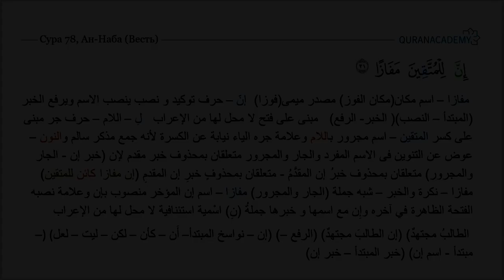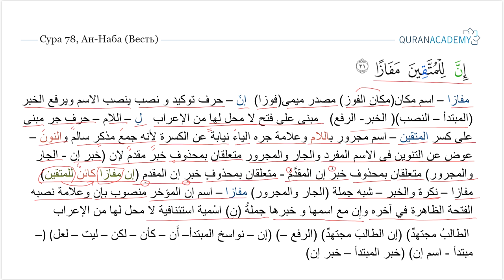Грамматический разбор суры ан-Наба (Весть) - часть 47